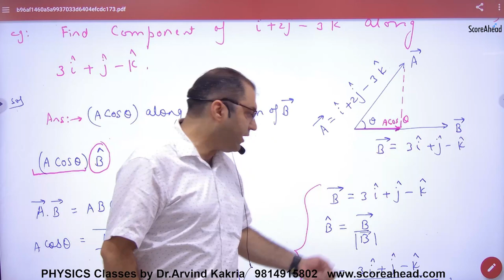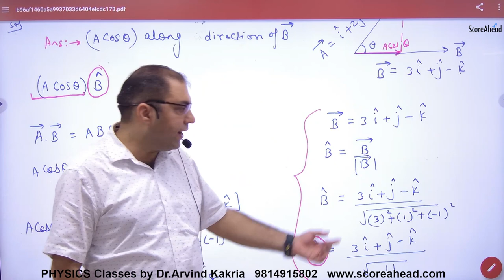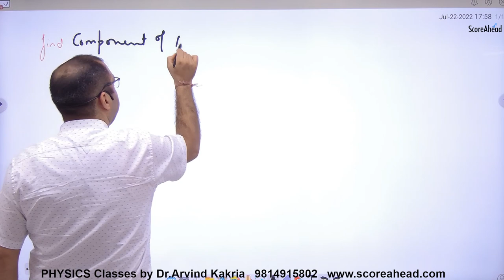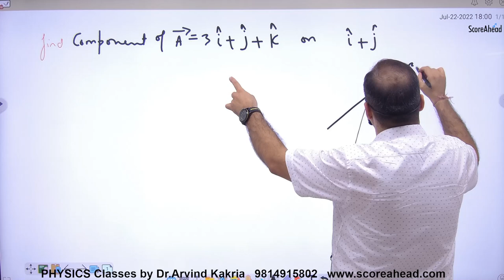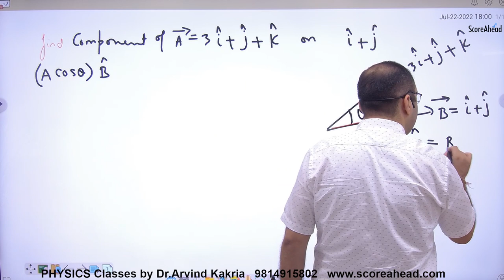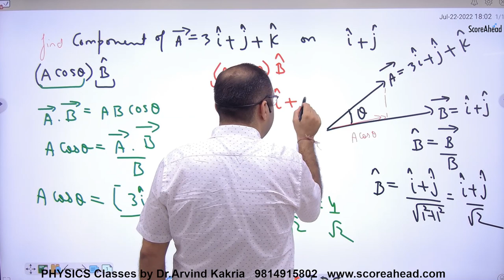30 Component of a vector on another vector